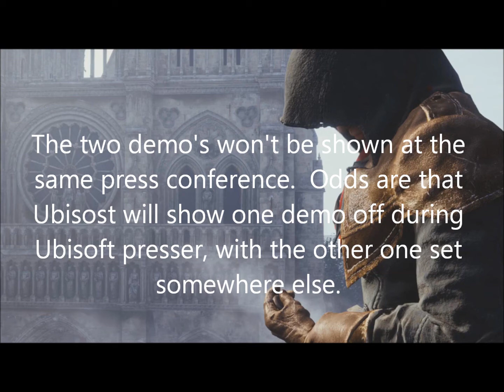Assassin's Creed Unity: 4 Player CO-OP & E3!!!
Watch this video to find out all we know so far on Assassin's Creed 4 having 4 player CO-OP in the game.  Don't forget to leave your answers in the comments to weather you like 4 player CO-OP being in Assassin's Creed Unity.